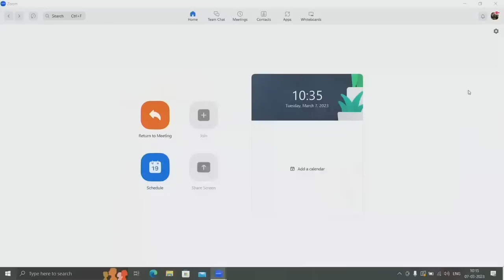7th Mar. '23 | H.H. Radhanath Swami Maharaj | Gaur Katha | ISKCON Chowpatty.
Srimad Bhagavatam Class | Gaur Katha| H.H. Radhanath Swami Maharaj | ISKCON Chowpatty
on 7th Mar. 2023.